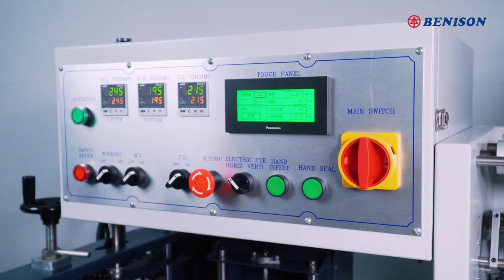Auto Side Sealing Machine, USA-005R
Auto Side Sealing Machine, standard model USA-005R can adjust its packaging height basing on product to have strong seal & nice look. Sealing safety sensor prevent the product from damaging by cutting & protect sealing knife without injury.
POF is recommended to work with. USA-005R can reduce the film wastage & seal multiple length without any limitation.

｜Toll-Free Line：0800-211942